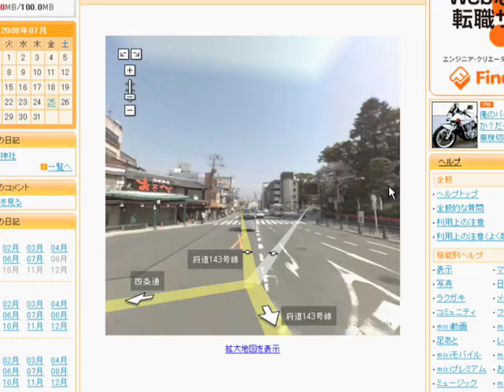Google で、できること。 #6 ストリートビュー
渋谷のスクランブル交差点を、家に居ながら歩いてみる。Googleで、できること。をもっとみる